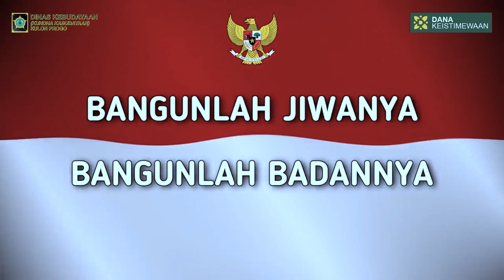MACAPAT RUTIN PUTARAN II TAHUN 2022 | BERTEMPAT DI LAPANGAN PLAWANGAN HARGOTIRTO, KOKAP, KULON PROGO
MACAPAT RUTIN PUTARAN III TAHUN 2022 | MACAPAT KONTINGEN KAPANEWON KOKAP | DIMERIAHKAN OLEH PENTAS SENI KRUMPYUNG | DARI LAPANGAN PLAWANGAN KAPANEWON KOKAP KULON PROGO | KEGIATAN INI MENGGUNAKAN DANA KEISTIMEWAAN YOGYAKARTA TAHUN 2022 | RABU 27 JULI 2022